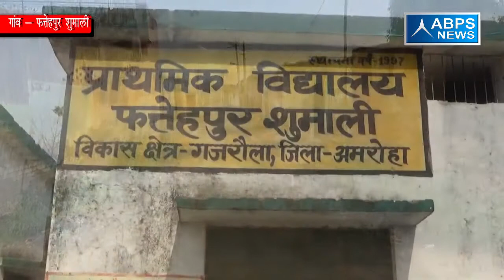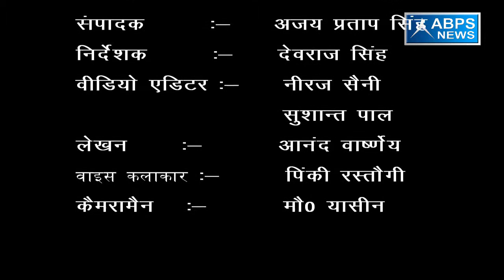गांव - फत्तेहपुर शुमाली , ब्लॉक - गजरौला , जिला - अमरोहा